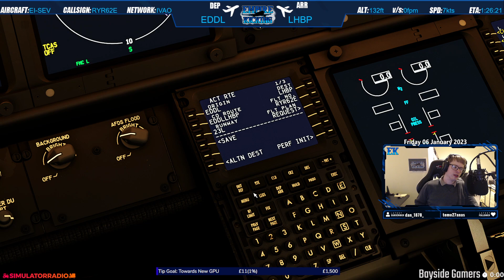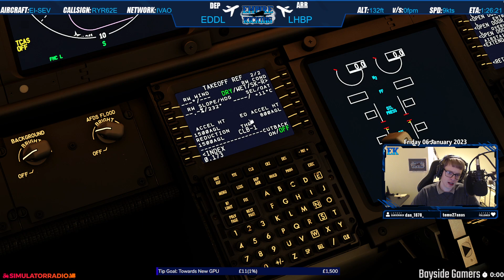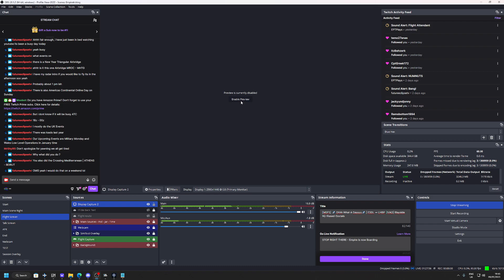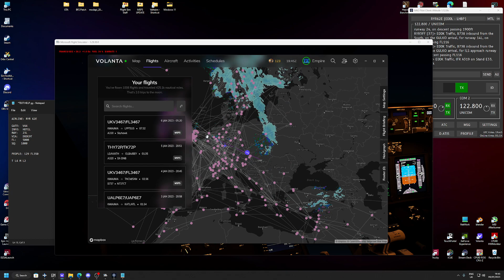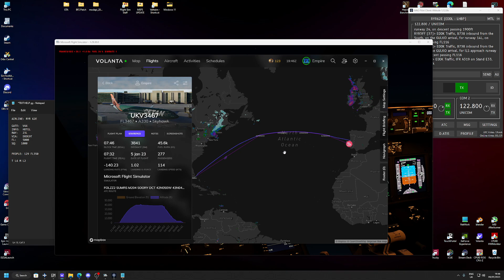[MSFS] ✈️ Ohhh What A Dayyyy✈️️ | San Jose ➡ Tegucigalpa ➡ Augusto |IVAO | 6 January 2023